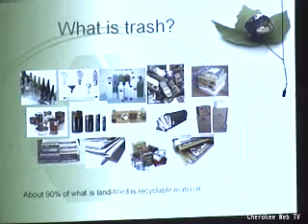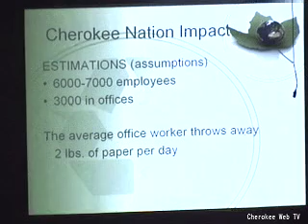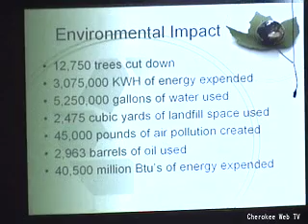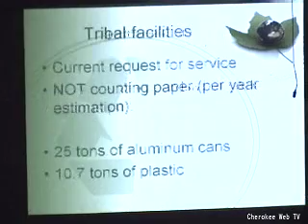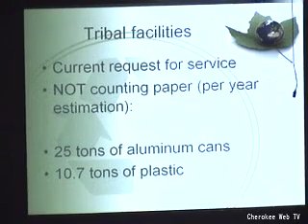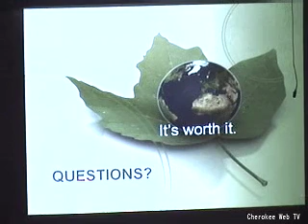Resource Committee Meeting - 3/16/2009